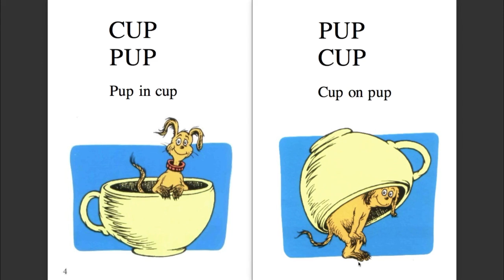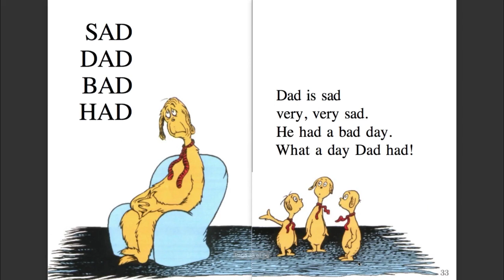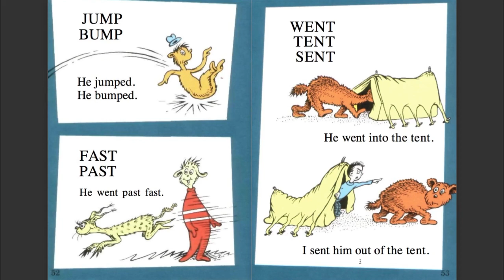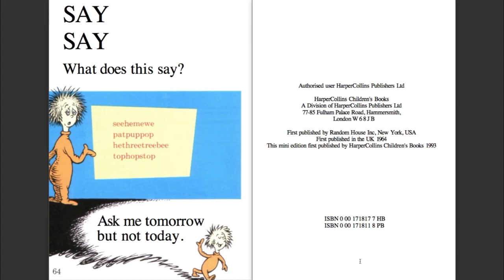Books for Children: Hop on Pop | Dr. Seuss Beginner Book | Read Aloud for Kids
Hop on Pop | Dr. Seuss Beginner Book | Read Aloud for Kids

Hop on Pop is a children's picture book by Dr. Seuss, subtitled "The Simplest Seuss for Youngest Use".

ABOUT ME
My name is Jasmine but you can also call me JVL. I love to learn about different things such as maths, reading story books, creating amazing things on Scratch and learning French. In this channel I share all my learnings with you so let's learn together!!